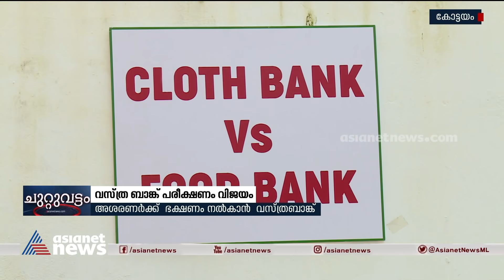അശരണർക്ക് ഭക്ഷണം നൽകാൻ വസ്ത്രബാങ്ക് | Clothing Bank Help To Homeless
അശരണർക്ക് ഭക്ഷണം നൽകാൻ വസ്ത്രബാങ്ക്; ഉപയോഗിച്ചതും പുതിയതുമായ വസ്ത്രങ്ങൾ ശേഖരിച്ച് വിൽക്കുന്നു, കോട്ടയത്തും, തൃശ്ശൂരിലും വസ്ത്രബാങ്ക് വിജയം.
Clothing Bank provides free food to homeless peoples.